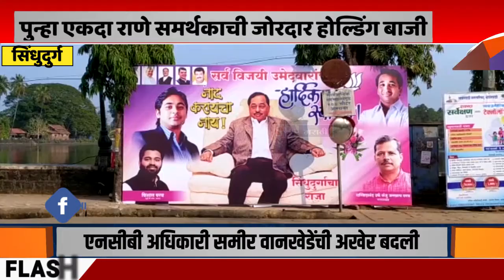Sindhudurg | सिंधुदुर्ग जिल्हा बँकेतील विजयानंतर पुन्हा एकदा राणे समर्थकाची जोरदार होल्डिंग बाजी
सिंधुदुर्ग जिल्हा बँकेतील विजयानंतर पुन्हा एकदा राणे समर्थकाची जोरदार होल्डिंग बाजी, होल्डिंग बाजी ठरत आहे लक्षवेधी.@